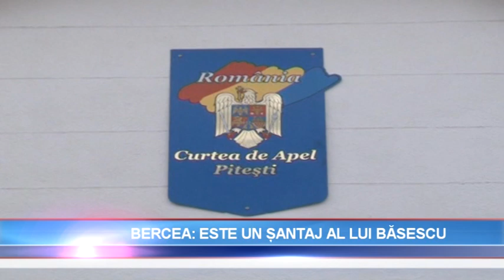Bercea Mondial a fost adus la Curtea de Apel Pitesti pentru audieri.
„Acest dosar este un şantaj al lui Băsescu ca să nu fac denunţul despre sacii cu euro care mergeau în Port”. Acuzaţiile vin din partea lui Bercea Mondial, care s-a prezentat, împreună cu fiica sa, Izaura Anghel, la Curtea de Apel din Piteşti. Cei doi sunt acuzaţi că ar fi încercat să dea mită unui gardian de la Penitenciarul Colibaşi. La rândul ei, fiica lui Bercea susţine că i s-a cerut să îşi schimbe declaraţiile în dosarul în care fratele preşedintelui este arestat.